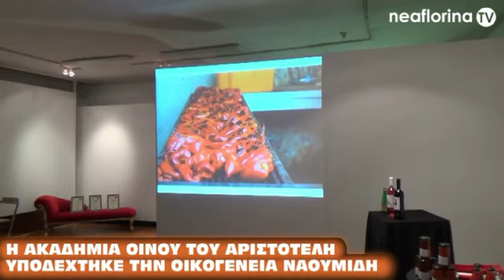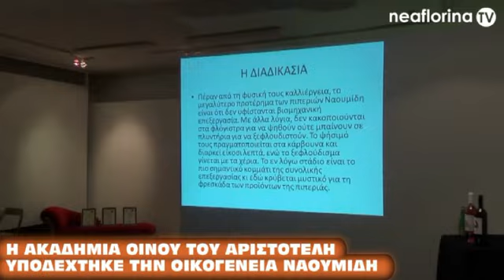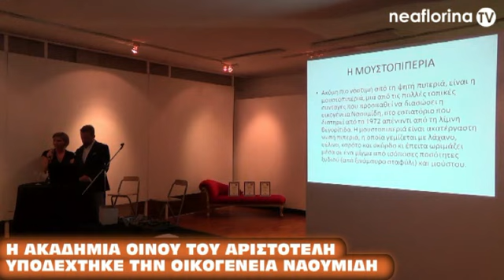Η Ακαδημία Οίνου του "Αριστοτέλη" υποδέχτηκε την οικογένεια Ναουμίδη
Την οικογένεια Ναουμίδη υποδέχτηκαν τα μέλη της Ακαδημίας Οίνου του "Αριστοτέλη", συνεχίζοντας με αυτόν τον τρόπο τα μαγικά τους ταξίδια στο χώρο του κρασιού.
Ο συνδυασμός κρασιού και πιπεριάς Φλωρίνης κυριάρχησε στη συνάντηση, που είχε ξεχωριστό ενδιαφέρον.